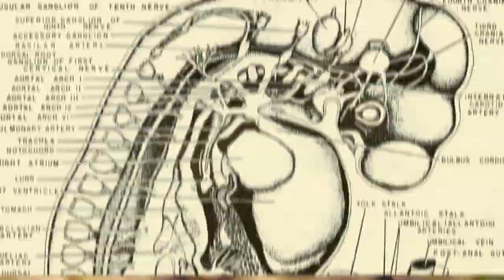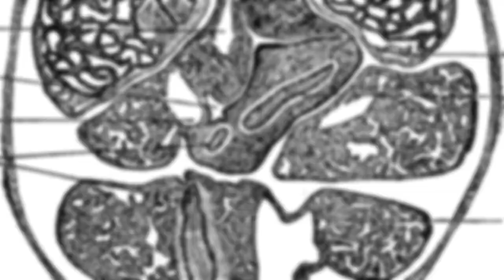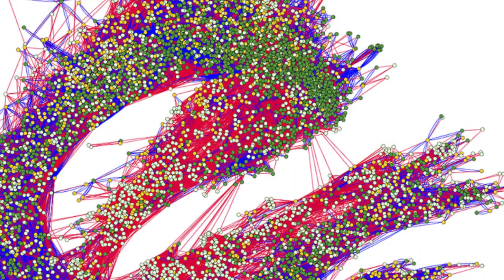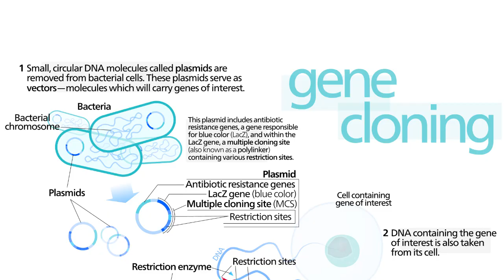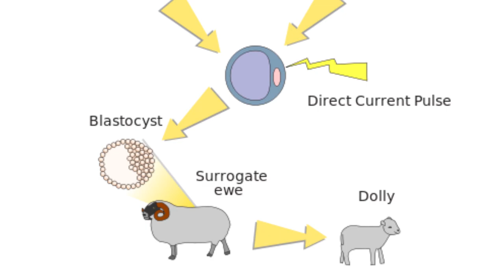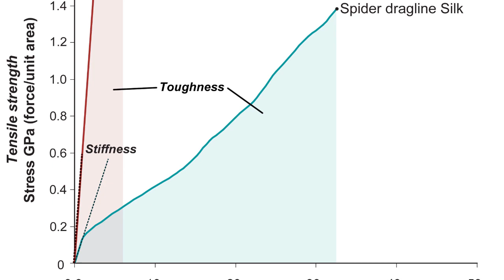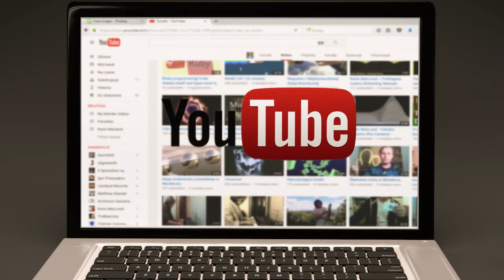Animals INVENTED By Human Beings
Through science, we have come up with some pretty spectacular things, like the automobile and computers, but science has also been used in ways that we don’t always think about. Take, for example, the things that you’re going to find on this list. We, humans, frequently take it upon ourselves to experiment and mess with nature—to change things from the way they were meant to be. This is a prime example of that; this is kind of a freaky example of that. This is ANIMALS Invented BY HUMAN BEINGS!

4. Dolly
Perhaps the most famous human-created animal around is a sheep named Dolly. Now, you’re probably asking yourself where or why you’ve heard of this beautiful girl, right? Well, back in 1996, Dolly came into this world and her even making it here was pretty much a miracle in and of itself. Why? Because she was the first mammal ever cloned, and that, my friend, is a pretty big deal! She was then announced to the world at large in 1997, and her story immediately caught on and gained a whole bunch of attention. Want to hear something interesting? Dolly had three different mothers. Yes, you heard that right. The first provided the egg from which Dolly was grown; the second provided the DNA to make her; the third is the mother that finally carried her to term.
 Dolly was created using a process called somatic cell nuclear transfer and lived nearly seven years before needing to be put down due to her severe arthritis and progressive lung disease. She did have children though; she had six lambs in total who carry on her legacy. Dolly was a first, but she’s most definitely not going to be the last. We wonder how long it will be before they start cloning full-fledged humans. Probably sooner than we think.

3. Spider-Silk Goat
Now, this may sound like a scary thing, and in all actuality, it kind of is. Well, it’s more creepy than anything, and that’s just because these goats aren’t just normal goats… they’re actually part spider as well! They have some spider DNA inside of them, but that doesn’t stop them from looking like regular old goats on the outside. They also look like regular old goats on the inside, but there’s one key difference, one spidery quality that these goats have that others don’t. Their milk is very, very rich in spider-silk protein and it can be spun and separated to collect large amounts of spider silk, much more than can be obtained from your average spider.  Spider silk can be used for all kinds of things considering it has one of the highest tensile strengths of all things we know of today and is used in making certain bulletproof armors and other goods that require extreme durability and an incredible lightness.
 Isn’t it crazy that we can combine DNAs of different animals just to accentuate qualities we like? We’re literally creating designer animals these days!

2. Vacanti Mouse
Way back in the day, like back in the early- to mid-1990’s, we, and we mean scientists, thought that it was a good idea to try and grow human tissue and various human appendages on mice.  We even did it too! You may recall seeing a picture of a mouse with what looks like a human ear growing out of its back.  No, that wasn’t a dream, that was real life, and that mouse is what’s known as the “ear mouse” or Vacanti mouse, after the doctor who created it, Charles A. Vacanti.  When the photo hit the internet, it mostly circulated as just a picture with no supporting text or explanation, so many speculated on the authenticity of the thing, and there were many who believed it to be fake. But it is very real, and the picture even drew a lot of criticism, even sparking protests against genetic engineering, although that’s not what took place with the mouse at all. This is just another example of humans messing with nature and other animal species for research. Who says we are so special?

1...